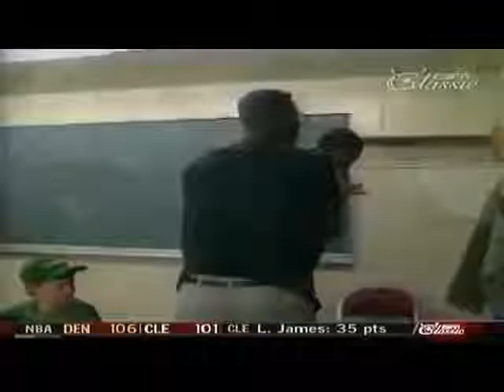Enforcer Charles Oakley grabs young Scottie Pippen by the collar and playfully slaps him around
NBA Basketball Highlights.